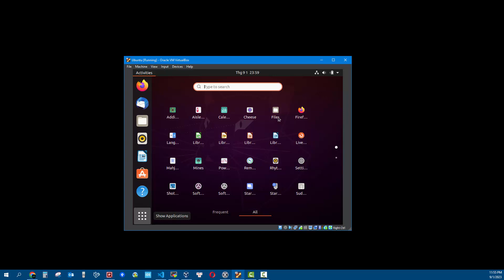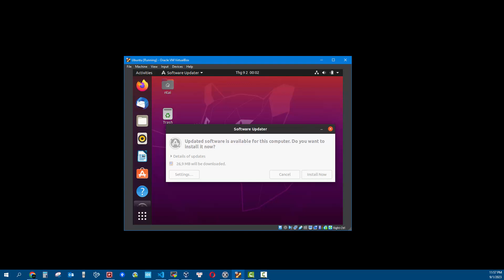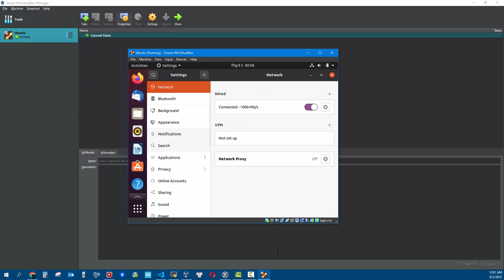Linux Embedded #2: Off update on Ubuntu machine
Video này mình sẽ hướng dẫn mọi người cách tắt update cho máy Ubuntu

# Linux